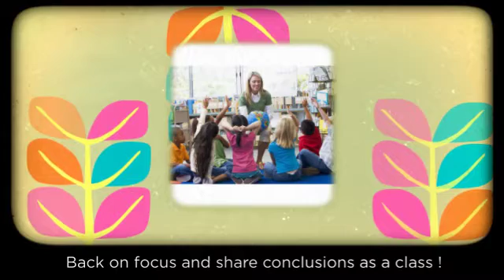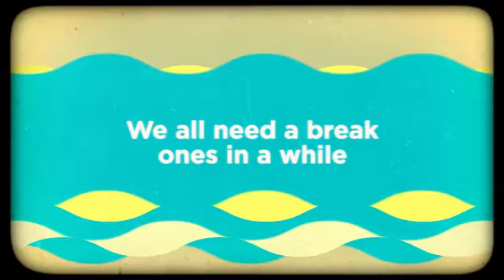Teaching Strategies by Nancy and Katia